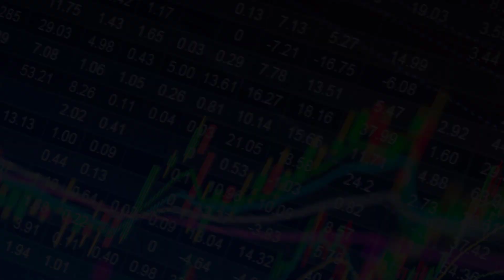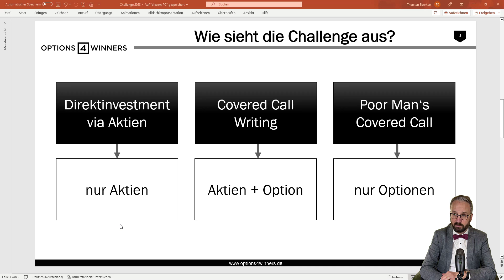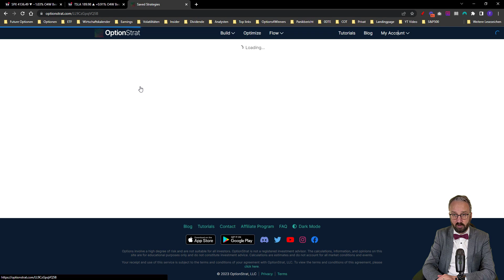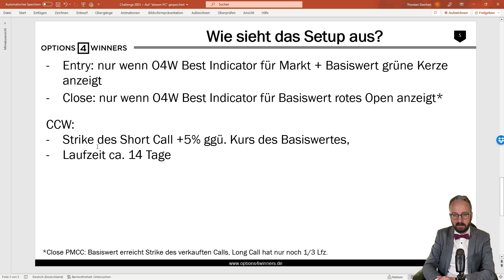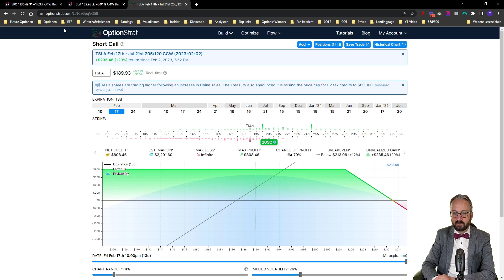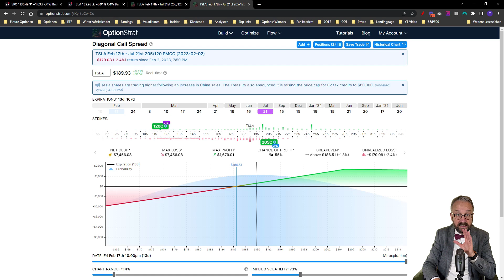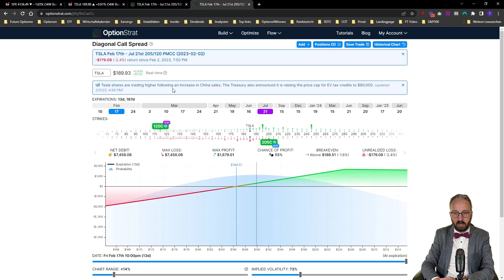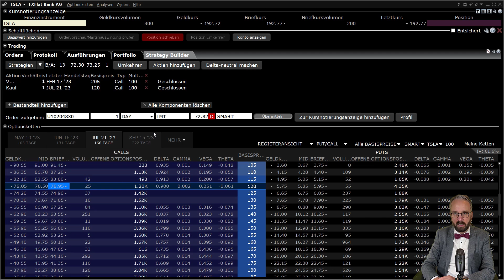Optionsstrategien detailliert vorgestellt I Challenge 2023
In dem heutigen Video werden die Optionsstrategien resp. das jeweilige Setup der Challenge 2023 erklärt.

Meine Empfehlungen:
👉Broker (2 Monate zusätzliche Clubmitgliedschaft):

▬▬▬▬ Options4Winners ▬▬▬▬▬▬
Options4Winners bietet Ausbildungsprogramme für Privatanleger an, mit dem Ziel, regelmäßige Einnahmen zu generieren und Vermögen aufzubauen resp. abzusichern.

Hinter Options4Winners steht Thorsten Eberhart. Er war mehr als 20 Jahre aktiv in der Rohstoffindustrie tätig, besitzt über 25 Jahre Börsenerfahrung und ist mit Herz & Seele Trader und Investor.

** Wenn du auf den jeweiligen Link klickst, etwas kaufst oder abschließt, erhalten wir (je nach Anbieter) eine Provision.